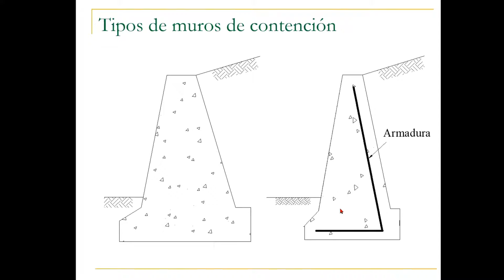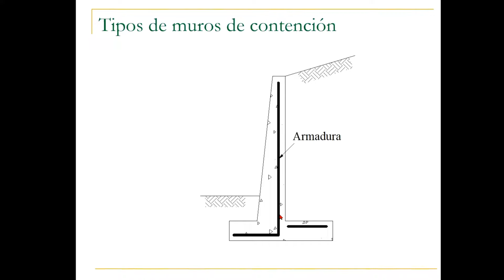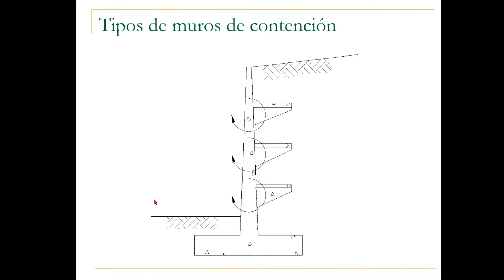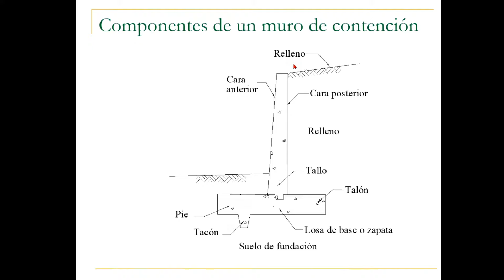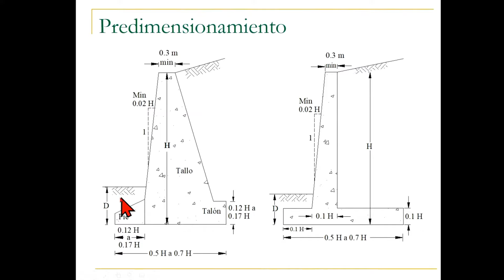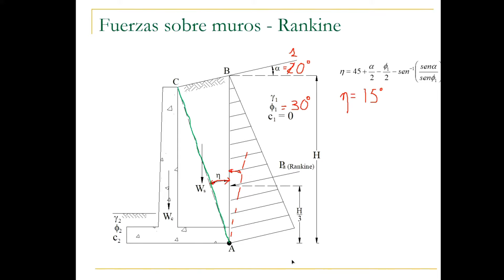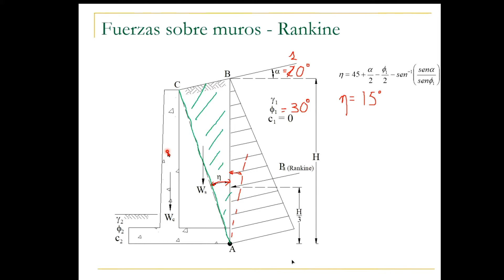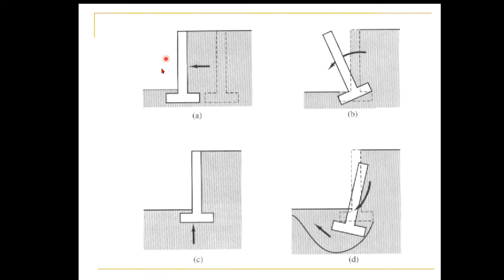Diseño de Muros de Contención - Introducción y Predimensionamiento - Mecánica de Suelos II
Diseño de Muros de Contención - Mecánica de Suelos II

Tipos de Muros de Contención 0:00
Partes de un Muro de Contención 4:48
Predimensionamiento 5:39
Fuerzas sobre los Muros 9:20
Verificaciones de un Muro 13:43

Clase Gestión 1/2021
Explicación dada por el Ing. Salinas Pereira Luis Mauricio de la Universidad Mayor de San Simón de l a Facultad de Ciencias y Tecnología de Cochabamba-Bolivia (UMSS)